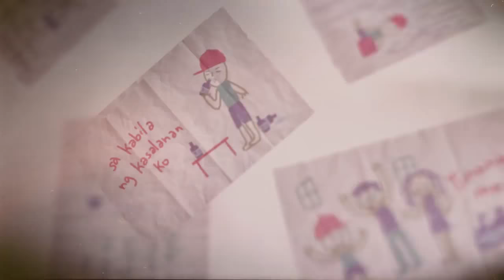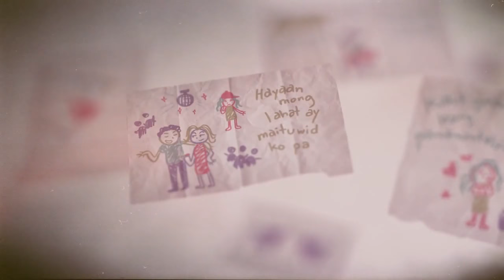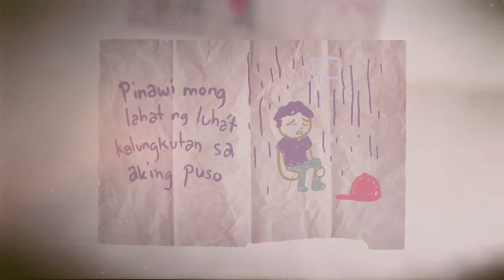Ex - Callalily (Official Lyrics Video)